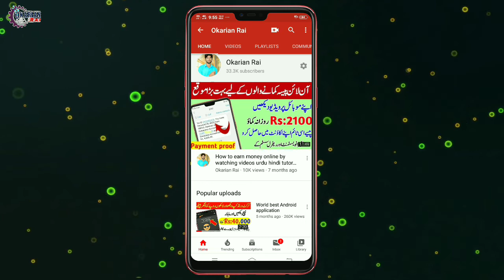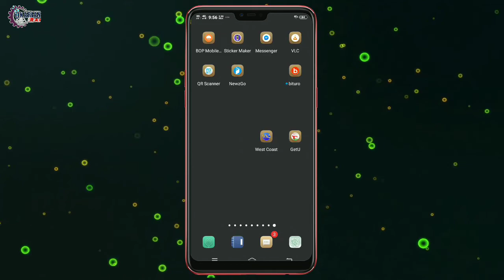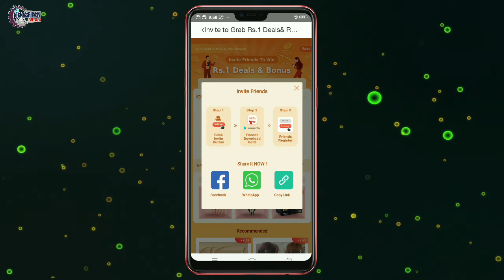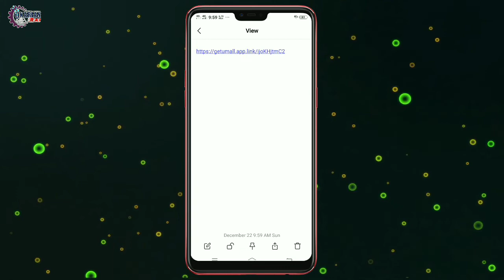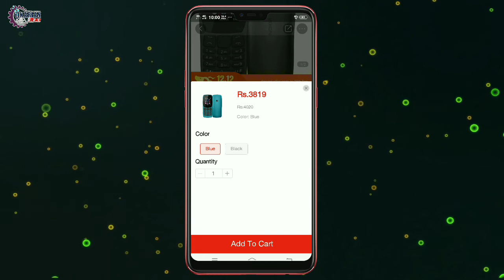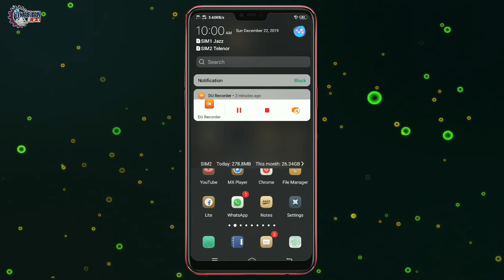How to earn money online from Getu app / Best shopping app 2020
Helow viewrs today i am going to tell you How to earn money online from Getu app / Best shopping app 2020